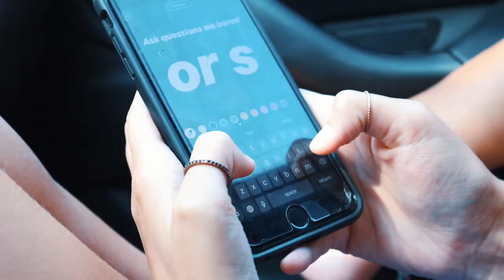hot girl summer jams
this video is very stupid, but pls enjoy